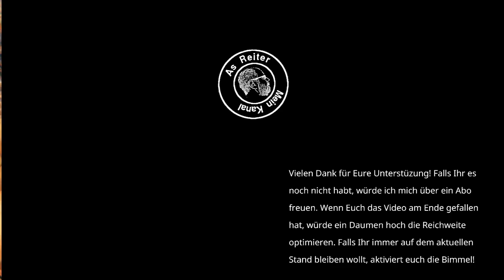Valheim deutsch S1E052